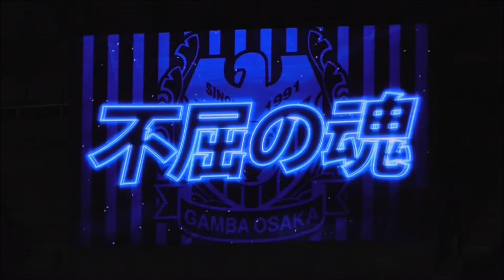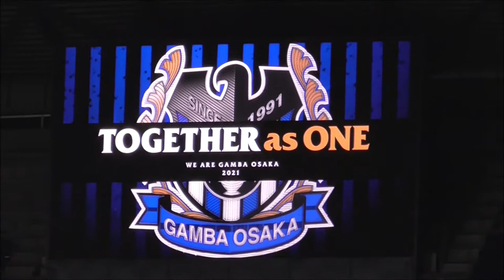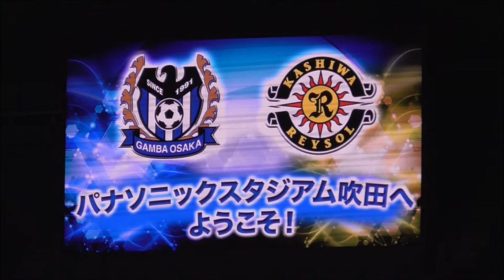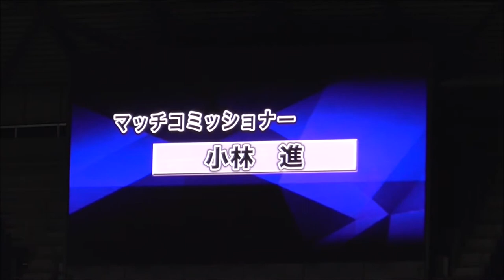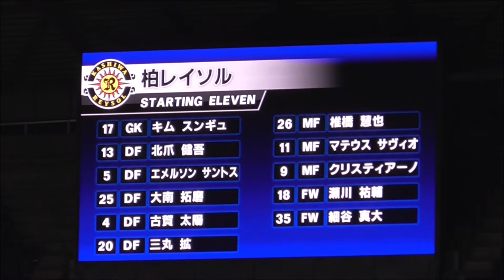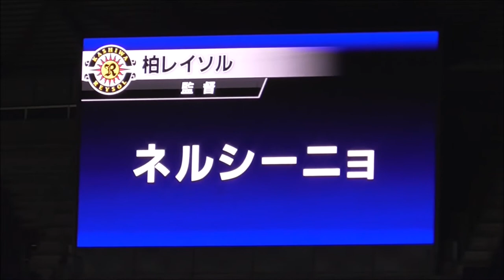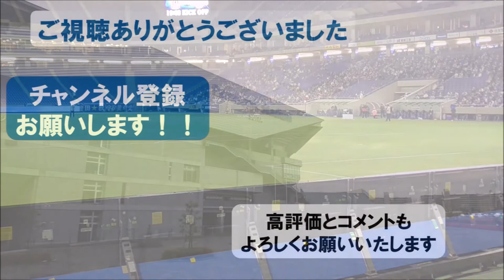【ガンバ大阪】アップ＆メンバー紹介（vs柏レイソル＠パナソニックスタジアム吹田）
2021年9月26日(日)19:03キックオフ
ガンバ大阪 vs 柏レイソル
＠パナソニックスタジアム吹田
会場の様子です